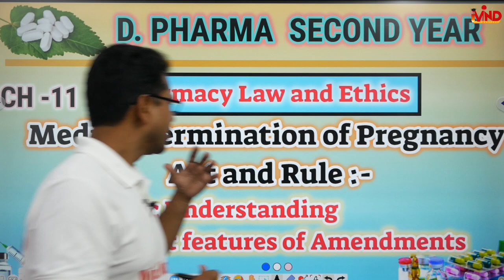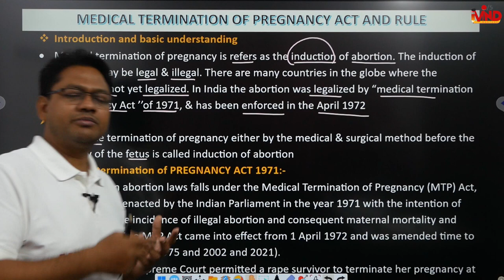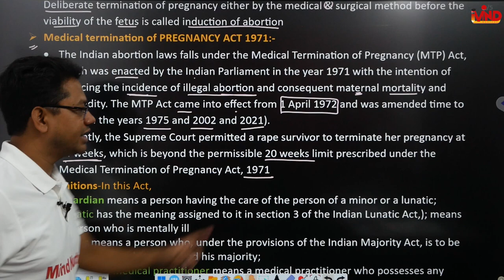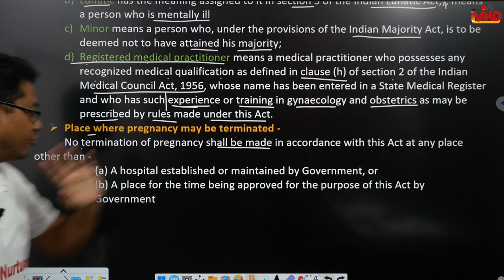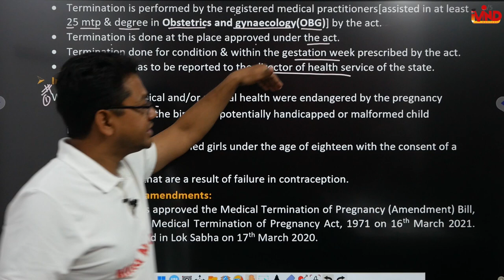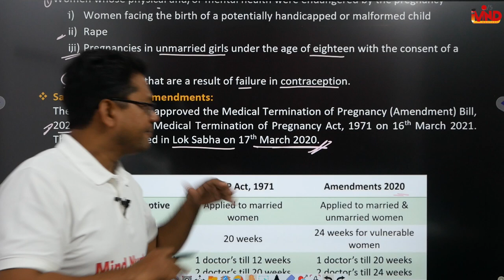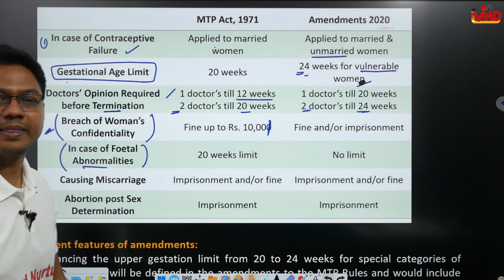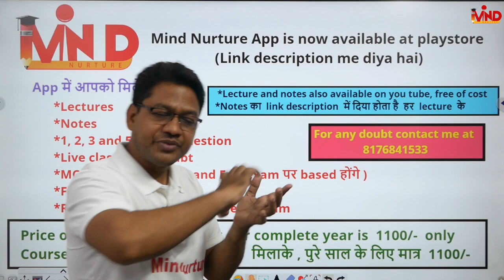Medical termination of pregnancy Act |MTP| CH-11 | Pharmacy Law and Ethics | D.Pharm second year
Link for app...
Link for notes...